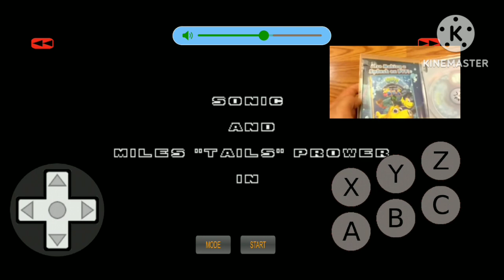September 19, 2023